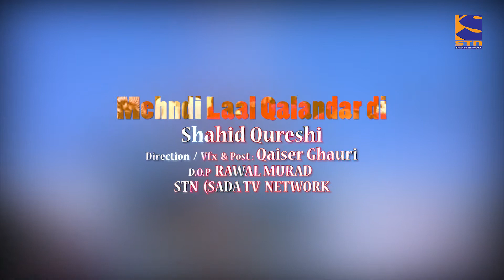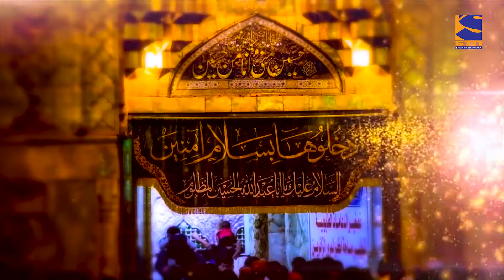Mehndi Laal Qalandar Di - Shahid Qureshi | Dhamal | STN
Mehndi Laal Qalandar di

Shahid Qureshi

Direction / vfx & post: Qaiser Ghauri

Music Director: Sai Bukhat Fakir

Music Arranger : Munir mann

D.O.P  RAWAL MURAD

STN  (SADA TV  NETWORK